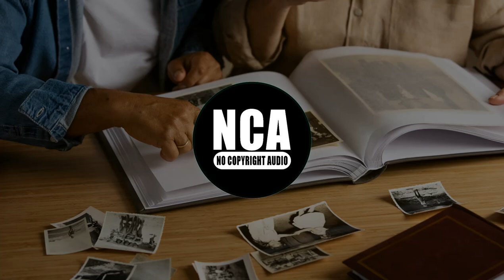Poignant Memories | NCA - No Copyright Audio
Welcome to No Copyright Audio ! 🎵

At No Copyright Audio, we bring you a world of auditory delights without the worry of copyright restrictions. Our channel is a haven for creators, storytellers, and anyone in search of high-quality, hassle-free sounds to enhance their projects.

🔊 Discover Freedom in Sound:
Immerse yourself in a vast collection of copyright-free sounds meticulously curated to elevate your content. From ambient tones to dynamic beats, each sound is handpicked to provide you with the creative freedom you deserve.

🎶 No Copyright, No Limits:
At No Copyright Audio, we believe that creativity knows no bounds. That's why all our sounds are free from copyright constraints. Use them in your videos, podcasts, presentations, and creative endeavors without worrying about licensing issues.

🌐 Diverse Soundscapes:
Explore a diverse range of soundscapes that cater to every mood and scenario. Whether you're working on a cinematic masterpiece, a podcast series, or a lively vlog, we have the perfect copyright-free sound waiting for you.

🎧 Seamless Integration:
Our sounds are designed for seamless integration into your projects. The clarity, quality, and copyright-free nature of our audio ensure that you can focus on what you do best—creating exceptional content.

🌟 Why VloggerPlay?

Quality Assurance: Every sound is carefully selected to meet the highest standards.
Variety: A vast library catering to a multitude of creative needs.
🤝 Join Our Creative Community:
Become a part of our growing community of creators! Share your experiences, projects, and creative applications in the comments section. Connect with fellow creators who, like you, appreciate the value of copyright-free sounds.

🎉 Experience the Freedom of Sound with No Copyright Audio ! 🎶✨